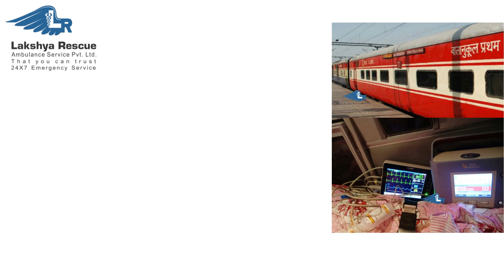Best Train Medical Transportation Services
Lakshya Rescue Provides the Best Train Medical Transportation. We Assure that the Patient is Always Save and happy with us. Our 24/7 Medical Team is Always Ready for Patient transportation. The Emergency and non-Emergency services rendered onboard help in appeasing patients. We ensure to let you experience the most vigilant and contented commutation being with a skilled crew.